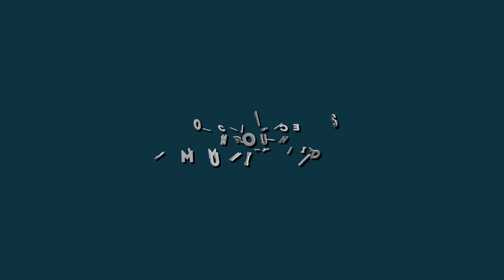Thursday Night Talk: October 10, 2024 - Your State Proposition Guide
Talvi Fried speaks with Eric Kirk about the state ballot propositions.